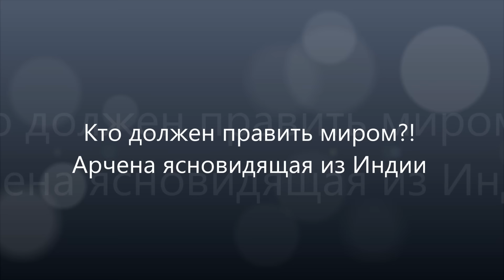Кто должен править миром?! Арчена ясновидящая из Индии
Кто должен править миром?! Арчена ясновидящая из Индии рассказывает о том, кто из мировых лидеров обладает высоким уровнем развития и способен управлять миром.
Западные элиты, зачастую, идут сегодня против своих народов. Почти никто из мировых лидеров не производит впечатление духовно-зрелой мудрой личности. Есть ли хоть кто-нибудь, кто способен видеть процессы не на уровне однодневок, а на уровне стратегического развития наций, стран и всего человечества?!
На этот и другие важнейшие вопросы современности отвечает Арчена ясновидящая из Индии.

Воплощенная в нашу эпоху Богиня Арчена ясновидящая из Индии  и ее муж Махараджа Александр из Москвы сообщают информацию из Божественного истока о судьбе мира, стран, национальных лидеров, передают послания Вселенной для людей, дают советы, как пережить трудные времена, развиваться духовно, нравственно и физически.
Важнейшие знания о том, как стать счастливым, как найти любовь, как построить гармоничные отношения в паре, как найти и реализовать свое предназначение в жизни вы получите на нашем канале.
Также на нашем канале вы получите полную информацию о Гоа, об Индии и индийцах, о любви и отношениях русского мужчины и индийской красавицы. Для тех, кто собирается отдохнуть в Гоа, канал станет путеводителем в чудесный край.

Вы можете заказать индивидуальную диагностику и исцеление у Арчены.
Вы можете заказать у нас индивидуальную, авторскую программу духовного исцеления, оздоровления отношений с родными и близкими, трансформации взаимодействий с социумом, выхода на иной уровень гармонии и счастья, а также полную информацию о правильном питании по каждому продукту и здоровому меню на каждый день.
Стоимость услуг обсуждается после личного обращения.